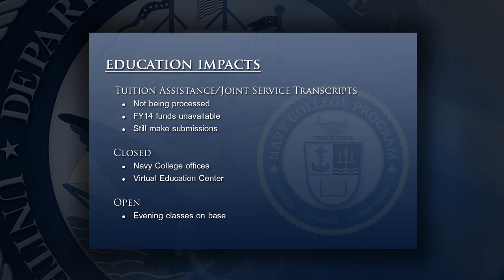U.S. Government Shut Down: Effects Pay & Tuition Assistance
- Headlines for Thursday, October 3, 2013 - U.S. Government Shut Down: Effects Pay & Tuition Assistance